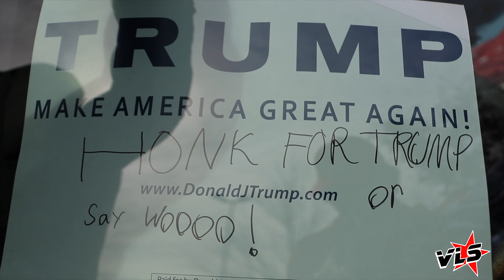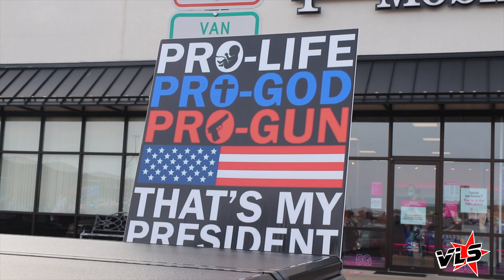Vinnie Langdon: Bikers For Trump Rally 2020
This is what a 2020 Trump Parade looks like days before election and guess what?! This won't be the only one in the coming days!